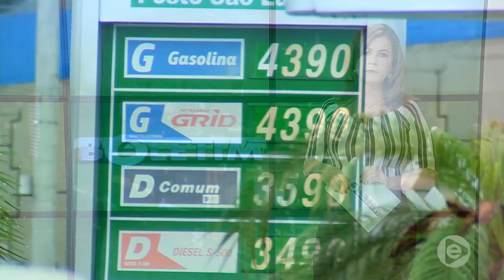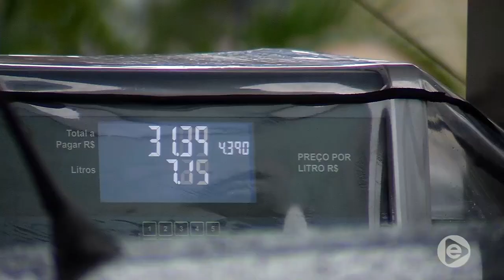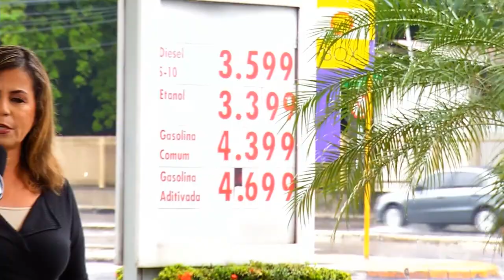Boletim Em Tempo (22.01.2019) 2º Bloco Manhã